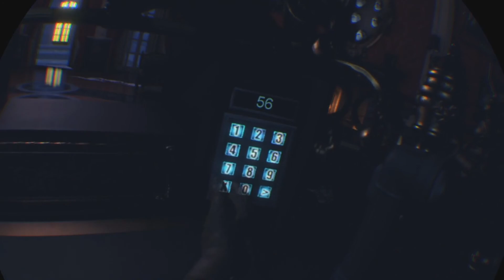PlayStation VR World : The London Heist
Salut tout le monde voici une nouvelle vidéo bien spéciale car c'est la première vidéo VR de la chaîne si il y a des bugs ou des imperfection c'est normal bon visionnage